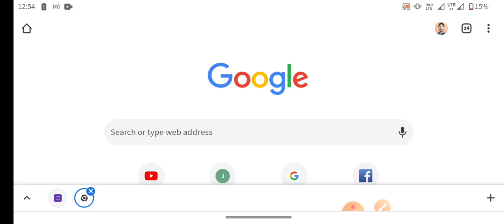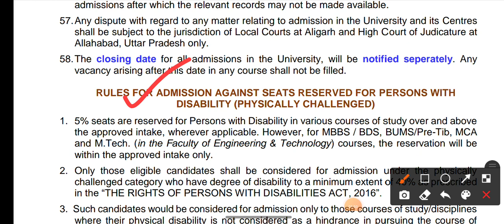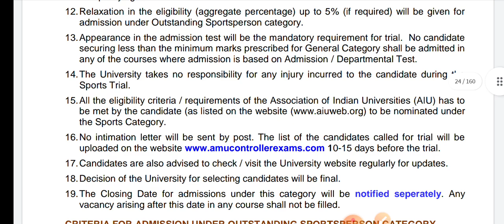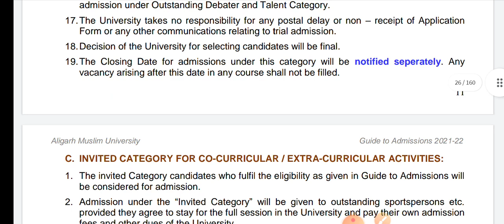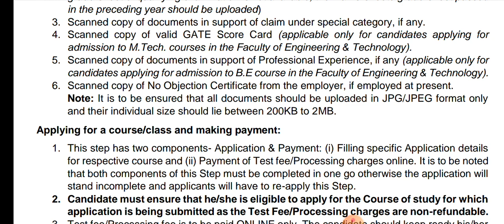AMU reservation criteria 2021-22 AMU reservation policy for school BA BSC Bcom MA MSc BE aspirants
Jamia millia islamia urgent  notice 2021  Jamia millia islamia private exam date announcements

Jmicoe.in

Jamia Millia Islamia Entrance exam preparation 2021
Banaras Hindu university Entrance exam preparation 2021
Aligarh Muslim university Entrance exam preparation 2021
Amu Entrance Preparation app
bhu Entrance Preparation app
amu ka exam kab hoga
jamia Entrance Preparation app
jmi Entrance Preparation app
Amu medical college and hospital
Amu ka exam kab hoga 2021
Amu exam online